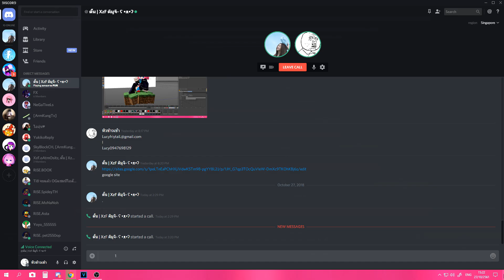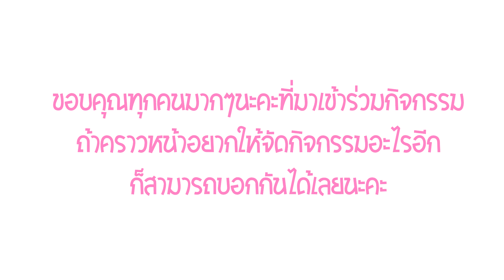💟[ประกาศกิจกรรมวาดภาพคู่]💟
*ขออภัยที่ลงช้าไปหลายวันนะคะ เนื่องจากเราค่อนข้างที่จะขี้เกลียดไปหน่อยบวกกับการนอนมากเกินไปนะคะเลยไม่ได้หาเวลามาตัดต่อเลยคราวหน้าจะพยายามไม่ให้มีนะคะ และก็ซึ่งวันที่จะประกาศเนี่ยเป็นวันเกิดของน้องตั้นด้วยนะคะ วันที่ 24/10 นั้นเองนะคะก็อย่าลืมมาอวยพรให้น้องด้วยน้าย้อนหลังเน้อะ คือถ้าไม่ได้เอารูปใครขึ้นต้องขออภัยด้วยนะคะ

มีการเพิ่มรางวัลหรือเปลี่ยนนิดหน่อยนะคะ เนื่องจากกัดฟันให้รางวัล1รางวัลไม่ไหวจริงๆค่ะ
รางวัลที่ 1 - 250 truewallet มาสคอตน่ารักๆ 1 ตัว
รางวัลที่ 2 - 100 truewallet มาสคอตน่ารักๆ 1 ตัว
รางวัลที่ 3 - 50 truewallet

ผู้ที่ได้รางวัลนะคะอย่าลืมมารายงานตัวที่เพจหรือไลน์ทางแชทได้เลยนะคะ

• Donate โดเนทได้ช่องทางตามนี้เลยนะคะ

❤150 บาท❤ เเอดเฟสหลัก รับเเอด LINE เเอดมินช่อง
❤300 บาท❤ เเอดมินช่อง,เเอดเฟสหลัก,รับเเอด LINE,VIP Discord [เข้าได้ทุกห้อง],พา LIVE,อัดคริป,คุยส่วนตัว

• Commission [Open]

• Fanpage
: Kamolchanok Kloy
• ID Line
: lucykawaiidesu

• Edit
- Kinemaster.
- Sony Vegas

• Recording
Game screen recorder(phone)
Obs(Computer)

• Program paint
SAi
Ibispaint